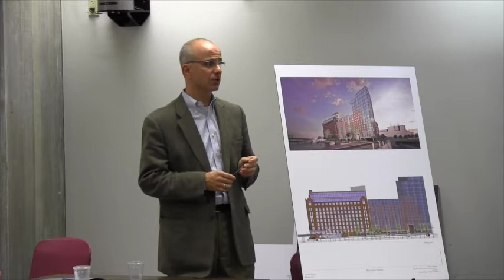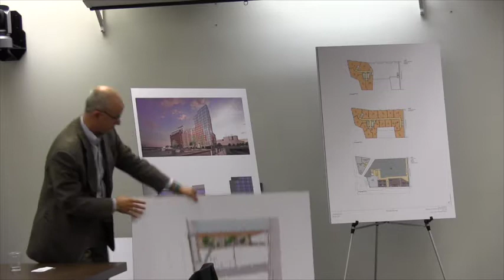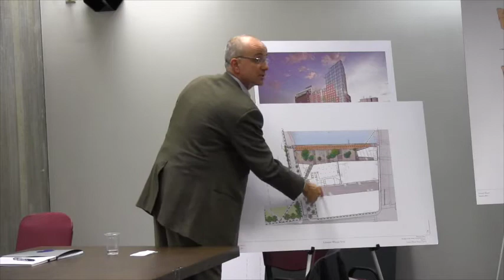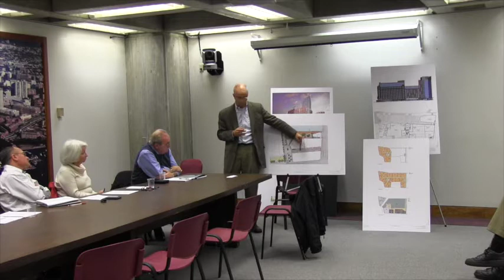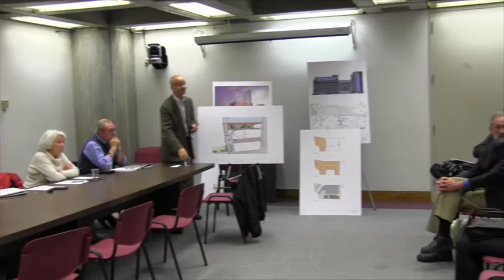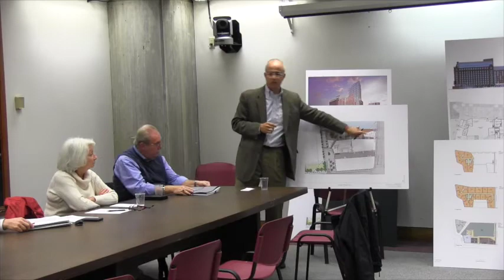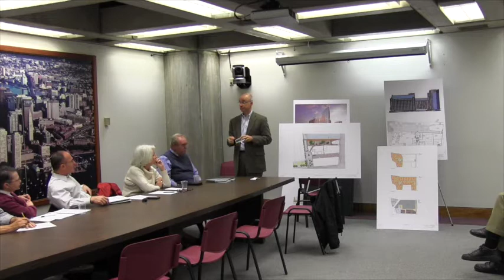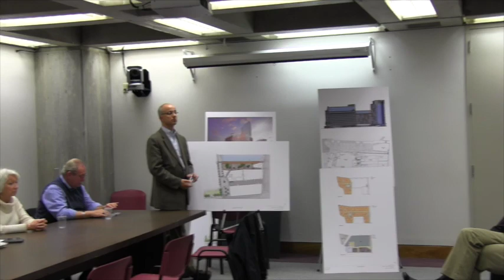2013 10 | Lovejoy Wharf Project Change Meeting